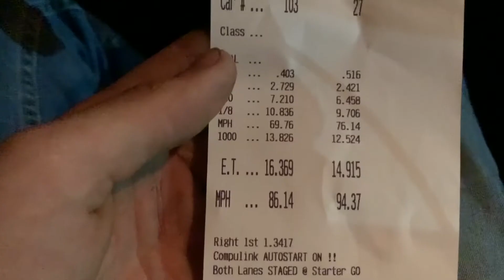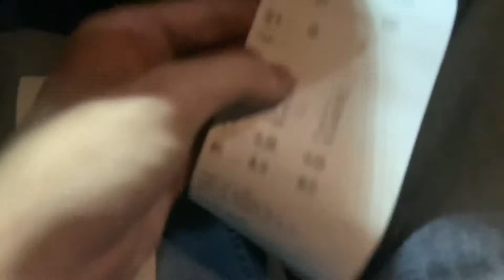Took the duramax to the track! Better than I expected!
Follow me and my friends as we enjoy out automotive passion, we go to meets, events, and anything automotive related

Follow the gram @josh_shepherd_yt